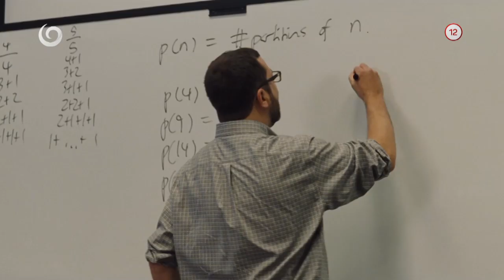Veľký dar (11.4.2020 o 20:35 na JOJke)